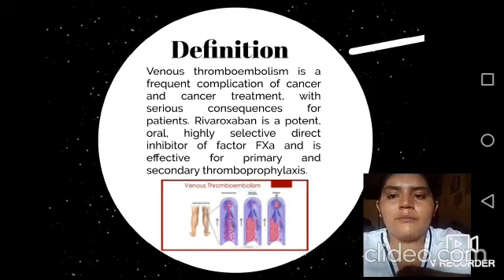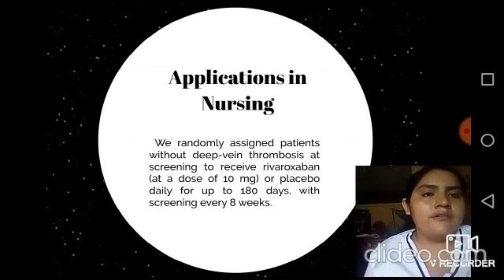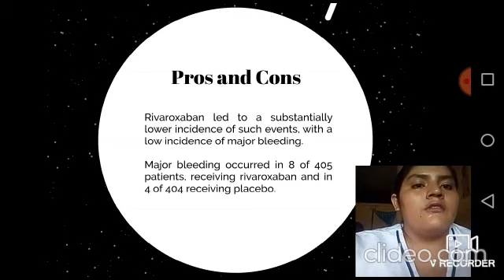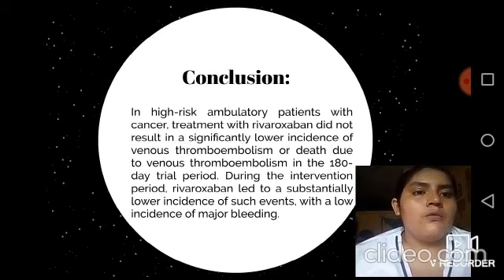Rivaroxaban for Thromboprophylaxis in High-Risk Ambulatory Patients with Cancer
It is for a university assignment